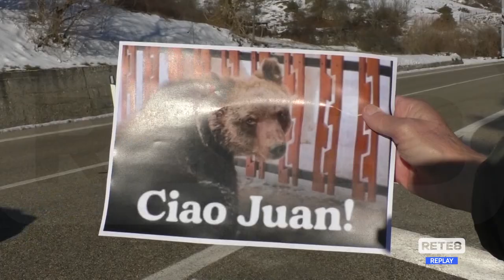Juan Carrito - Ecco dove ha dormito prima di morire